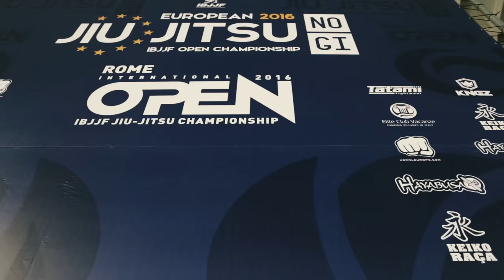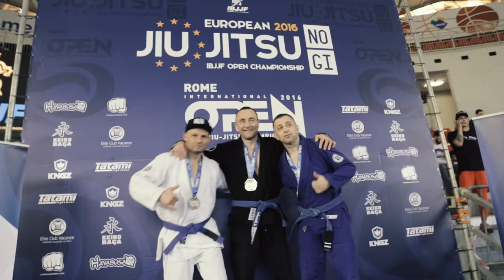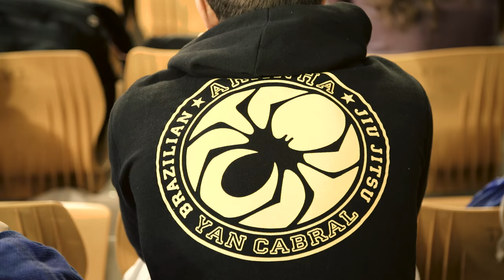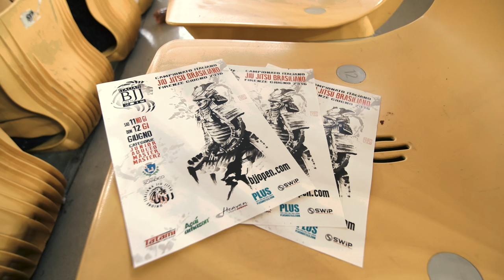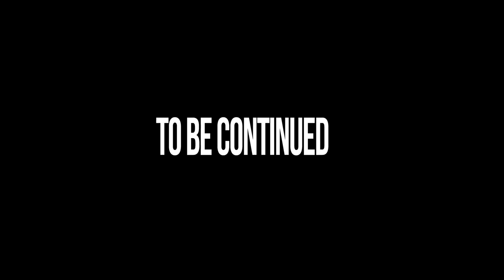Jiu Jitsu Journey (Un Viaggio nel Jiu Jitsu) • Parte 1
Jiu Jitsu Journey (Un Viaggio nel Jiu Jitsu) è un documentario sul Jiu Jitsu Brasiliano e l'attività dell'Unione Italiana Jiu Jitsu, coordinata dai Maestri Federico Tisi e Dario Bacci. Questa la prima parte.
Produzione/Regia video by Fred Portelli.
Direttore della fotografia Nicola Cavalzzi.